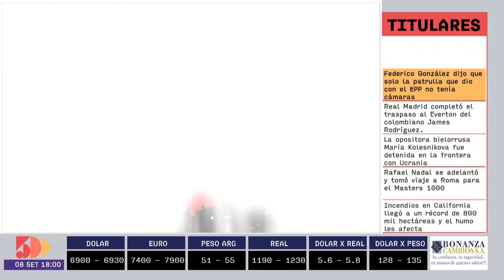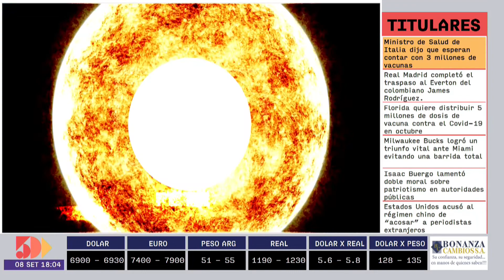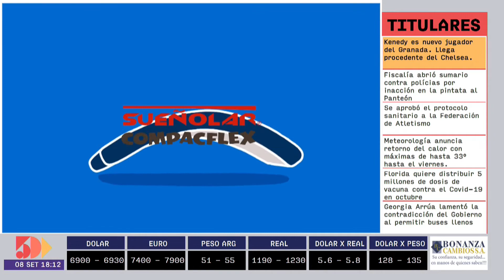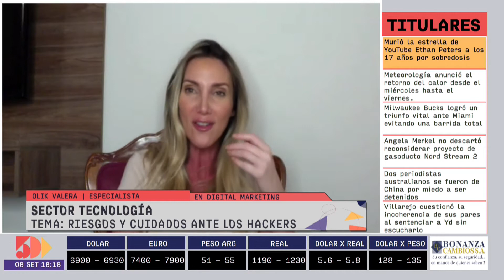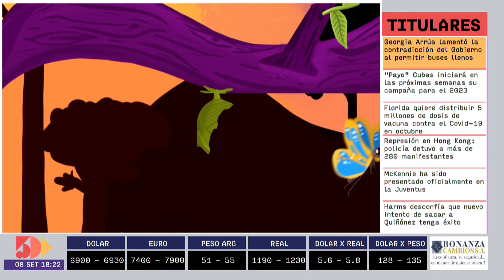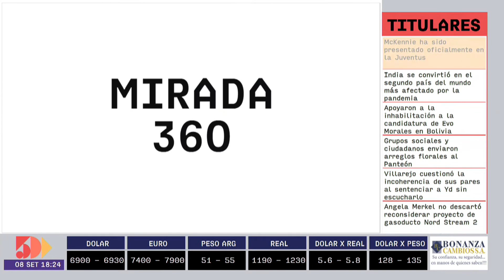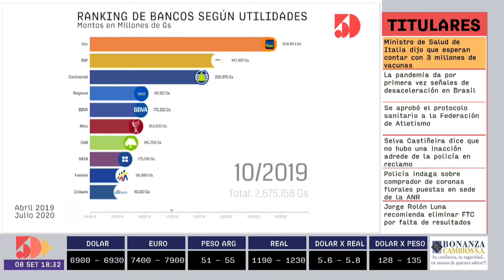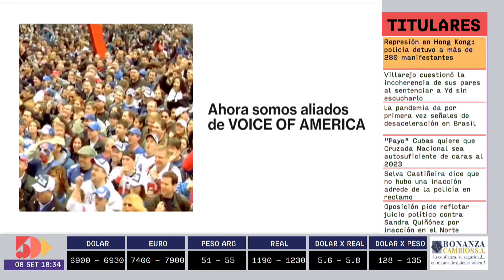Olik Valera | Mirada 360° | 5días TV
Programa emitido el día Martes 08 de Septiembre.

Invitado del día:
- Olik Valera (Especialista en Digital Marketing)

Tema:
- Riesgos y cuidados ante los hackers